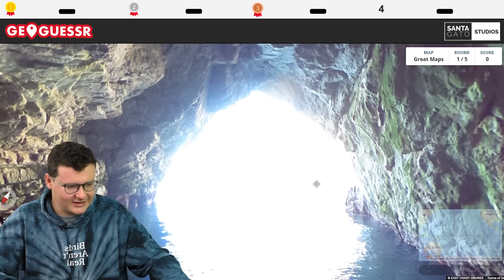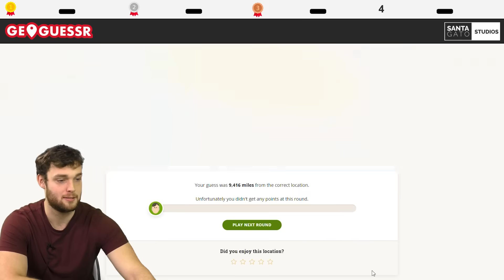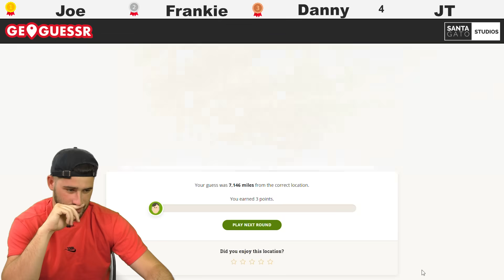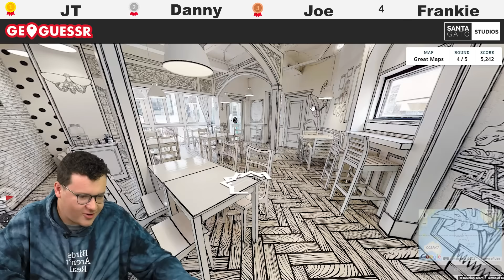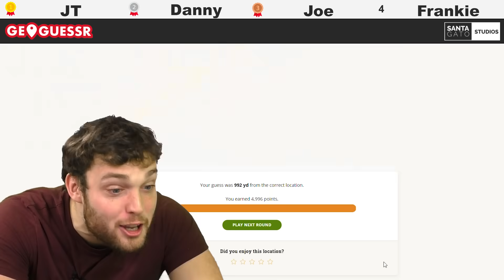Santagato Studios Plays Geoguessr